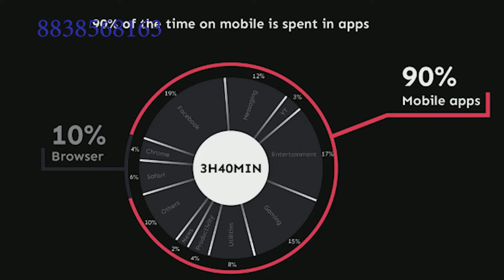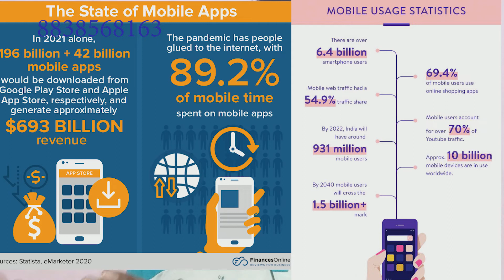grocery app,online business,delivery business,food delivery app, app like swiggy,own app like swiggy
grocery delivery business in tamil, delivery business ideas in tami

hi welcome to million digital solutiions , in this video / channel we discuss about how to develop a delivery app ,online grocery app in tamil,  how to start a delivery app business, and how to create a app for de livery business in tamil etc.
we have made videos about food delivery business in tamil, app development in tamil, and we explain various factors involved in starting a delivery business in tamil and ecommerce business in tamil,
here are a few videos that we made about grocery business and meat delivery business and delivery app development in tamil.

we also made videos on topics like grocery store app,online grocery app,grocery store app,grocery delivery app,business ideas in tamil,online grocery shopping app,
how to make an app for my business,creating your own app,how to create a mobile app,make my own app, how to make my own app,grocery app development,